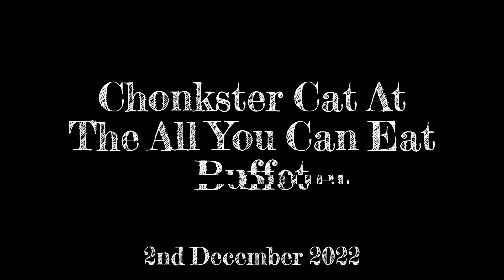Chonkster Cat at the All You Can Eat Buffet - 2nd December 2022